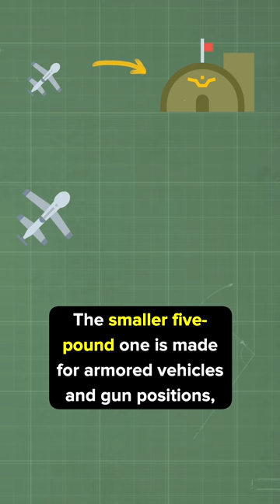US Military Kamikaze Drone That Fits In Your Pocket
Did you know that the United States military developed a man-portable kamikaze drone that can launch itself at enemy positions, tanks, and artillery pieces? While the drone has been in development since 2004, the US has been quietly testing it ever since.

The drone comes in two sizes. The smaller five-pound one is made for armored vehicles and gun positions, while the larger ten-pound variant is for tanks. The operator can let it fly out of their hand or fire it from a mortar-type launcher to deploy it. Once airborne, a second operator on the ground controls the drone via a remote console. After sighting the target, the drone can fly between six to ten kilometers away at 65 to 110 miles per hour.

Additionally, the drone has 15 minutes of flight time to hover close to the ground or behind cover, waiting for the perfect moment to strike. The drones are also smart enough to abort their mission if the operator detects civilians in the target area.